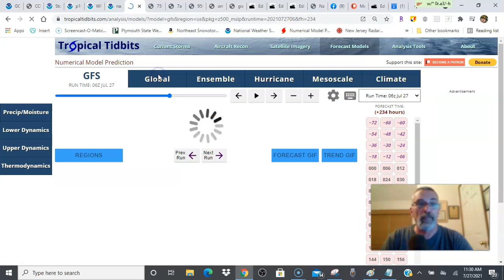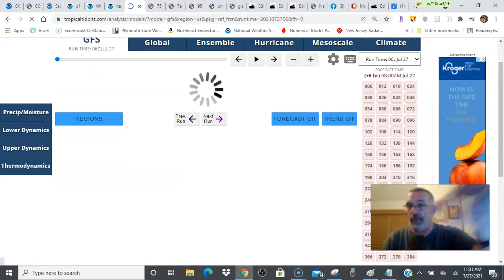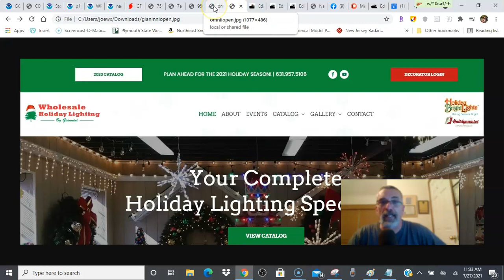Weather in 5 Thunderstorm Chance Tonight Thursday In Some Areas, Long Range Unusual Pattern Ahead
Weather in 5 on a sunny very warm and humid afternoon especially from Southern New Jersey and Southern Pennsylvania southward. Severe weather risks from Northern Pennsylvania to Southern New England northward with the cutoff in northernmost New Jersey and NYC. Another stronger cold front arrives later Thursday with thunderstorm risk. This will be followed by cooler air and lower humidity going into the weekend. An unusually strong trough in the Eastern US will bring another shot of low humidity and cooler air later Sunday and for the first half of next week.

Omni True Value Hardware has everything you need for emergency preparedness in case of a hurricane